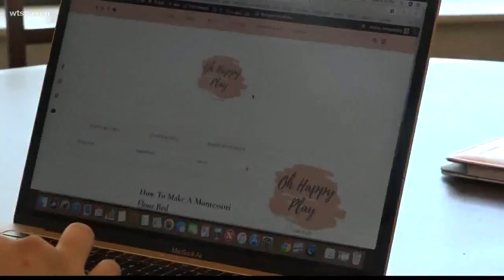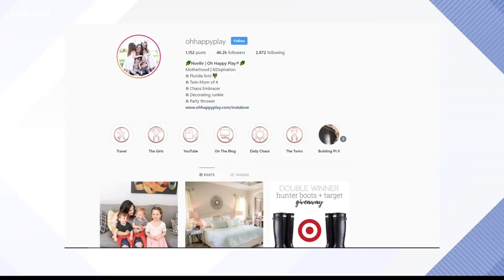Tampa mom blogger finds success after post goes viral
Mom blogger created 'Oh Happy Play' to share family friendly content.